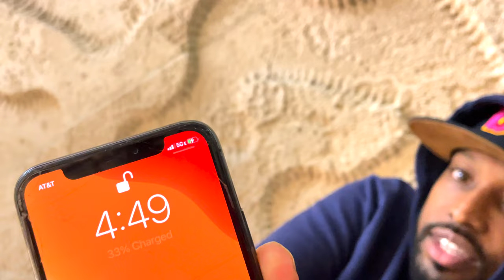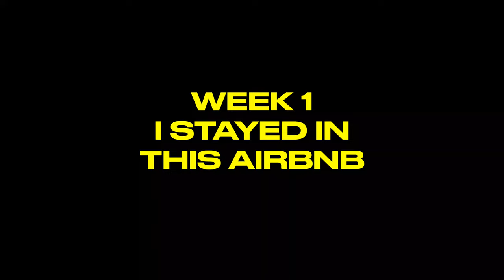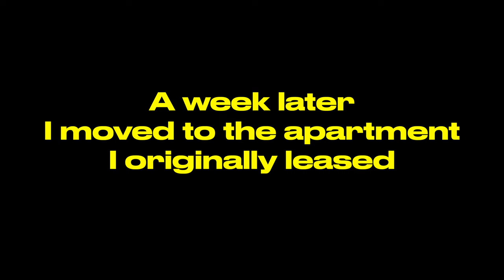My $1,000 / Mo Apartment in Cartagena, Colombia | Worth It? | Minimal Peaceful Lifestyle | HCTV